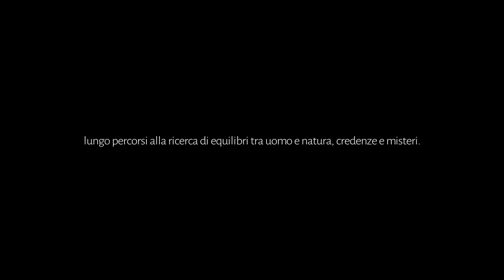Equilibri nel Tempo - trailer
“Equilibri nel tempo” è una suggestiva storia che ci accompagna in un paesaggio rurale arcaico ormai lontano dagli immaginari contemporanei, dove l’eternità e l’immobilità delle pietre che lo costituiscono ci riportano ad un passato dove il tempo pareva scorrere più lento. In questo presunto passato “muove i suoi passi l’infante uomo” che si innalza per mezzo di un atto magico che è anche un atto culturale. I luoghi visitati nel film sono i megaliti del Salento, dolmen e menhir che, con la loro essenza sacra, rappresentano l’anello di congiunzione tra il terreno e l’ultraterreno, tra la natura e la cultura. I testi del film tratti dal libro Ernesto de Martino – La fine del mondo, contributo all’analisi delle apocalissi culturali sono un omaggio all’etnologo e storico delle religioni, nel cinquantesimo anniversario della sua scomparsa e ci conducono in una profonda e complessa riflessione sul tema dell’“eterno ritorno”.

Il film "Luoghi e Visioni" realizzato da Meditfilm con il contributo di Stone Trad – Stone and Tradition programma di cooperazione territoriale europea Grecia-Italia 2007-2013 e con il patrocinio del Comune di Zollino.

Cast: Simone Franco

Regia: Fabrizio Lecce
Sceneggiatura: Fabrizio Lecce
Fotografia: Tommaso Faggiano
Montaggio: Fabrizio Lecce, Tommaso Faggiano
Operatore: Domenico Ricciato
Anno di produzione: 2015

Testi tratti da: Ernesto de Martino – La fine del mondo, contributo all’analisi delle apocalissi culturali